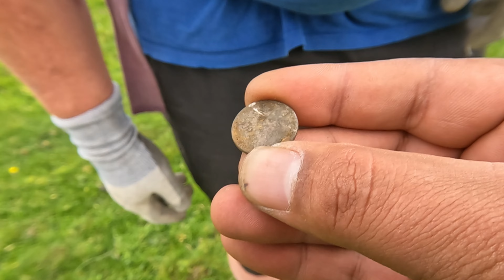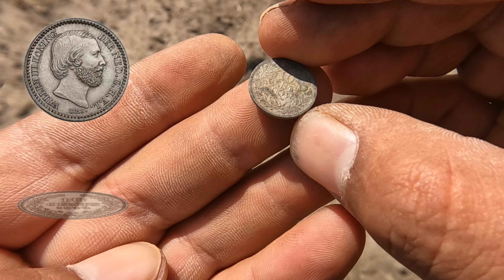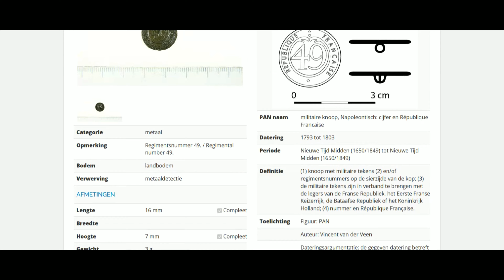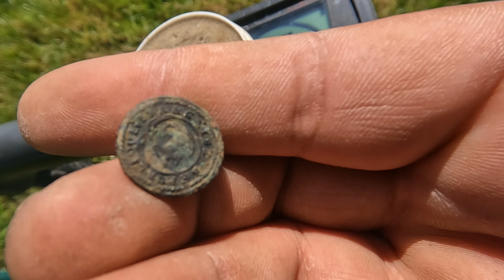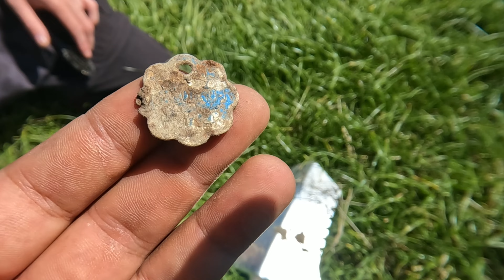👉★ metaldetecting ★ #14,15,16 Zoeken op locatie waar in 1797 een Slag plaats heeft gevonden.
In deze vlog neem ik andere zoekers mee op een locatie waar ooit een slag heeft plaats gevonden (Slag om Camperduin 1797) En we vinden bewijs!

In 1795 werd Nederland bezet door de Franse troepen en riep men de Bataafse Republiek uit. De Nederlandse vloot in Den Helder ging de Franse belangen behartigen. Twee jaar later blokkeerde Adam Duncan de Nederlandse vloot in Den Helder en Texel. Toen de Britse admiraal het eskader beval om in Yarmouth op krachten te komen, maakte de Nederlandse vloot daar gebruik van om de Noordzee op te varen.
De Vrijheid
Op de Noordzee ontstond op 11 oktober 1797 voor de kust ten noordwesten van Alkmaar, bij Camperduin, een zeeslag tussen 24 Britse en 25 Nederlandse schepen. De Britten vielen aan met een strijdwijze die ook gebruikt zou worden tijdens de Zeeslag bij Trafalgar in 1805. De 'Venerable' brak door de Nederlandse linie en viel met drie andere schepen 'De Vrijheid' van viceadmiraal Jan Willem de Winter aan. Het vlaggenschip werd door hevige beschietingen in drie uur tijd tot wrak gereduceerd.
Verlies
De Britten veroverden elf schepen, waaronder de 'Jupiter' en 'De Vrijheid', maar konden de andere Nederlandse schepen niet achtervolgen wegens grote eigen schade. De Britten hadden 220 doden te betreuren en 812 zeelieden raakten gewond. Aan Nederlandse kant vielen er 540 man en waren er 620 gewonden. Het belangrijkste gevolg van de Zeeslag bij Camperduin was dat een Franse expeditie naar Ierland uitgesteld en later afgelast werd.

INFO
Mijn naam is Wesley, en ik zoek met een metaaldetector en maak er een leuke interessante video/vlog over.
Momenteel zoek ik met de Minelab Equinox 800 en de Minelab Vanquish 540 pro.
Samen met de Detector ga ik op zoek naar de mooie piepjes/signalen en graaf deze op.
Want keer op keer ben ik benieuwd wat ik nu weer ga vinden.
Wat voor bodemvondsten vindt ik allemaal?
Of oude gebruiksvoorwerpen zoals Gespen, Bestek, Kogels, Knopen, Sieraden, passers of de jackpot Zilveren of Goude munten?
Elke signaaltje van de detector is een verrassing.
Ik neem je mee de avonturen in. van een metaal detectorist die samen met andere zoekers op pad gaat.
Veel kijk plezier bij deze aflevering!
Als je een vraag heb vertel het in de comments en ik beantwoord hem snel.
Top!

Like, deel als je deze video leuk vindt.

TOP!

TIP: er is ook een leuke facebookgroep waar nog meer onwijs mooie vondsten op gedeeld worden door andere zoekers.
Link staat⇩⇩⇩